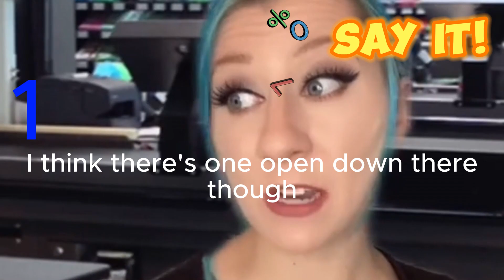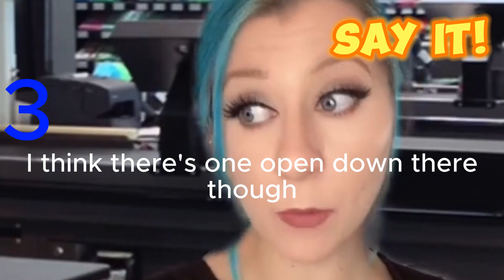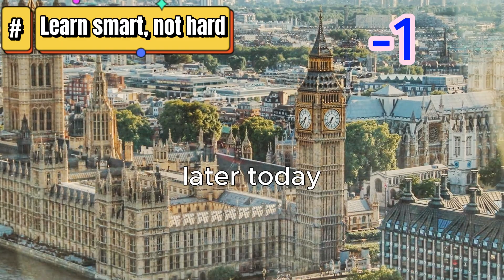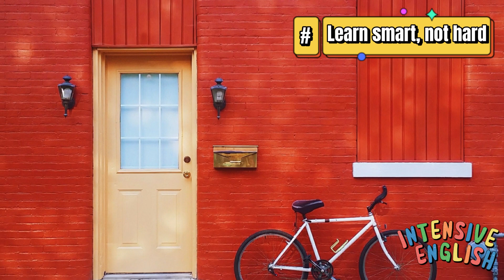English Speaking Conversation Practice. Learn to Speak Fast Like a Native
If you understand English but can't speak it, practice these intensive exercises with native speakers to start speaking no matter how big your vocabulary is.

Cred: @snerixx
The conversation in the video is about shopping.

Intensive exercises will help you learn whole phrases in an easy way to start speaking English even with limited vocabulary.

The scientific study  (Lemoine, Levy, & Hutchison, 1993) suggests that an average person needs about 10 to 15 repetitions of a new word to remember it.

In one video or a podcast, you will listen to, repeat with speakers, and say every phrase up to 15 times depending on their complexity, to memorize and confidently say them like native speakers.

We use two techniques to enable you to memorize and speak: 1. "Fast Repeat" - when you repeat together with the speaker. The technique is widely used by interpreters and journalists to stay focused on what a person says. This technique activates your working memory. 2. "Say It!" - when you say several times what you still have in your short-term working memory and upload it into a long-term one.

You engage your short-term working memory when you listen and repeat with a speaker. When you say, you upload the content into your long-term one and learn HOW to say it like native speakers.

To further fix the phrases in your long-term memory and activate your speaking, use the 7-3-2-1 memorizing technique and repeat the exercise one more time the same day, the next day, the day after the next day, and the 7th day. More on the method

When you learn English, you need to practice its 2 primary elements to sound like a native speaker.

1. Rhythm. Intensive exercises help you to learn phrases the way native speakers naturally say them emphasizing particular elements of the phrase and compressing the rest in one fast rhythmic block.

2. Context. Every English word has many meanings. The meaning of a word is usually understood from the context. Exercises help you to learn blocks of phrases to learn both words and their usage in the context.

When you study the language, learning standard English is good. But in reality, you will hardly ever hear it. That's why many English learners are shocked when they come to an English-speaking country and don’t understand what native people say.

The exercises are based on real-life conversations for you to better understand native speakers and learn to speak conversational English in its colorful variety.

0:03 Exercise 1. To speak fast like a native you need to practice fast speaking with native speakers
0:16 HI! Is this line open?
0:37  Exercise 2. The "Fast Repeat"  technique is widely used by interpreters and journalists to stay focused on what a person says.
0:49 HI! Is this line open?
1:29 No, I'm sorry. I just took all the money out of the register. I think there's one open down there though.
3:55 Oh well. Then I won't pay by cash. I'll pay by debit. I'll make your life easier. So, if you could just ring me up real quick?
7:24 Ok... So, what I mean, when I say "No, I'm not open" Is that no, I'm not open but there is an open register down there
11:21  Uh. Well, this store is just confusing. I'm not sure where I'm supposed to go. Am I supposed to go up, down, here, there, where?
15:19 Exercise 3. To achieve the best results, use the 7-3-2-1 method and repeat the exercises once again later today, tomorrow, the day after tomorrow, and in a week. Now, test your progress
in fast-repeating with the full video at the original speed